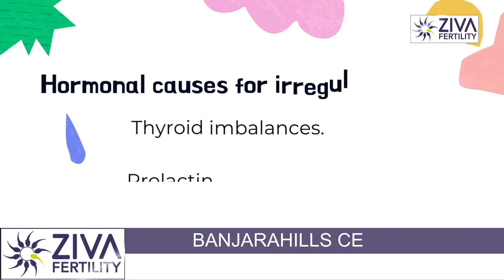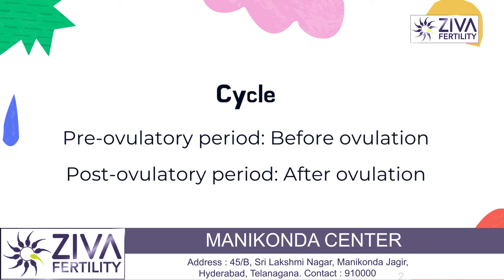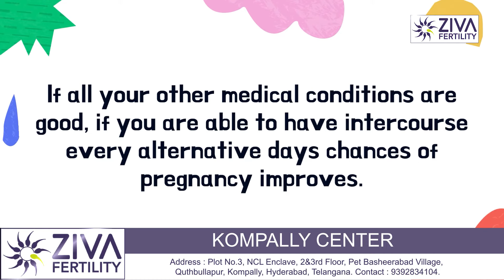Get Pregnant With Irregular Periods || Trying For Pregnancy || Dr Chekuri Suvarchala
Dr. Chekuri Suvarchala (Scientific Director, Masters in Clinical Embryology (Australia & UK, PhD (Genetics)) - Topic: " Get Pregnant With Irregular Periods  " - ZIVA Fertility English -  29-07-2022

Ziva's Success story:
1)  22+ Years of Experience
2)  Around 90% Success Rate
3)  10,200 ICSI Cycles
4)  2,200 IVF Cycles
5)  4+ Centers in Hyderabad